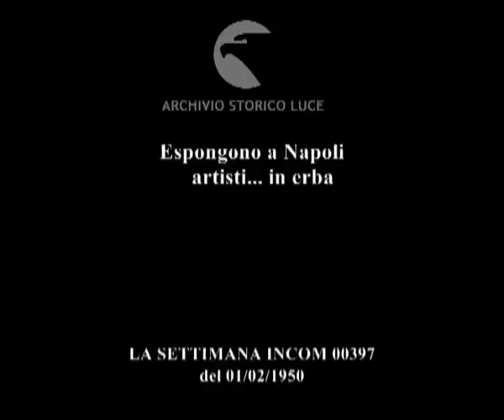Espongono a Napoli artisti... in erba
Espongono a Napoli
    artisti... in erba
Descrizione sequenze:dipinti e disegni di piccoli artisti ; panoramica dei disegni ; premio ai vincitori ex aequo ;